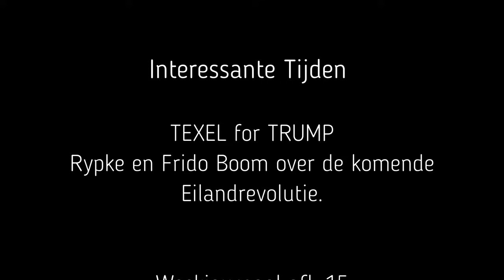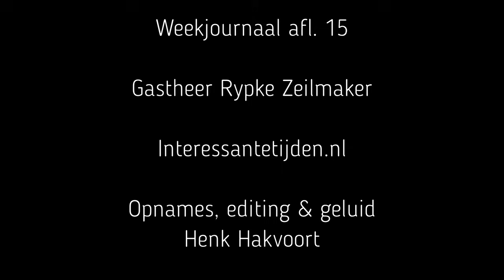15. TEXEL for TRUMP - Rypke en Frido Boom over de komende Eilandrevolutie...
Ondernemer in natuurtoerisme en visser Frido Boom is de bekendste Trumpiaan van Texel, die met zijn 'rechts' getinte ochtendopinies geen blad voor de mond neemt. Met zijn vis- en robbentochten op het Wad voedde hij 20 jaargangen kinderen en hun ouders op met zijn realistische kijk op de natuur als visserman. Maar... kan hij aan boord nog wel grapjes maken over genderneutrale toiletten en Groen Links zonder op gevoelige tenen te staan?

 Liever dood dan Slaaf-Trui en Liever dood dan Slaaf-flatcap kun je via deze link bestellen. Daar kun je ook je eigen kistje StrijdT Bier reserveren, de nieuwe batch komt eind januari uit

Een boottocht met Frido op de TX20 kun je hier boeken

Het biertafelboek over de oernatuur van de Friezen 'Liever dood dan Slaaf' is te bestellen op

We zijn voor deze reportage op 23 & 24 januari naar Texel geweest om 'Liever dood dan Slaaf'-strijders te portretteren. Uw bijdrage aan de onkosten (150 euro voor overnachting, 26 euro voor de boot en 70 euro benzine)  voor deze reportages is welkom via deze link